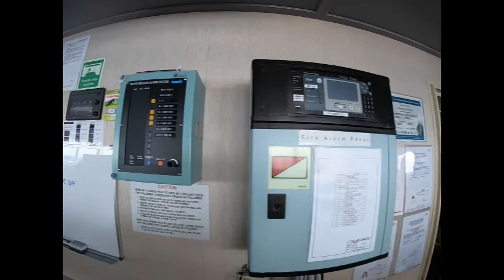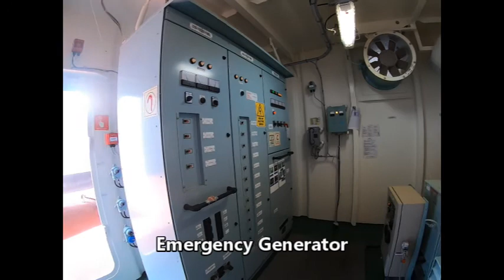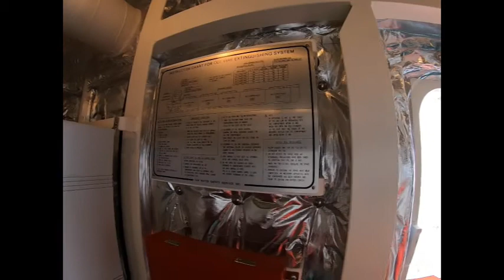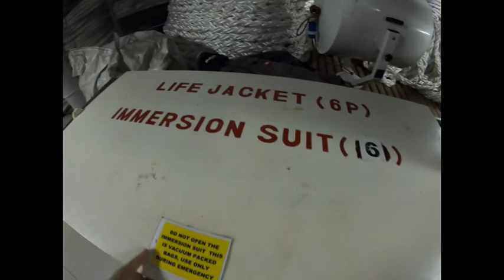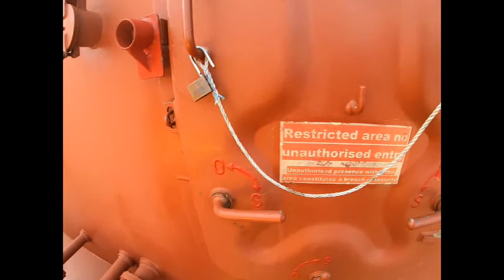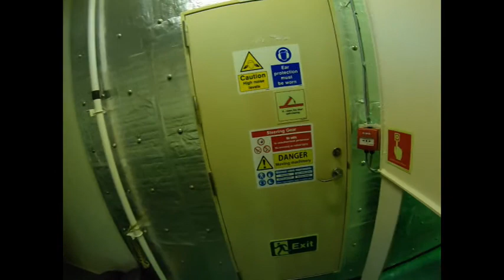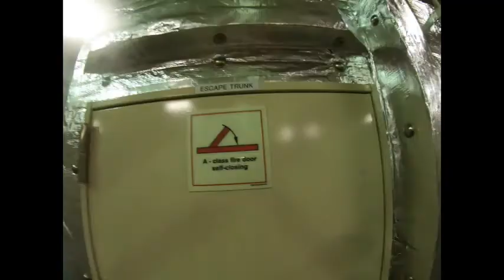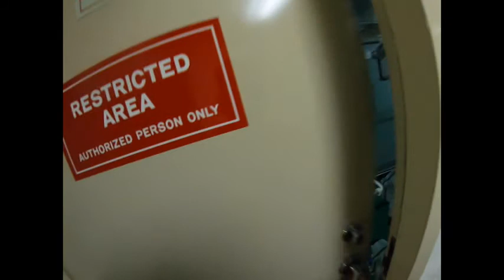What is inside the cargo ship of Bulk Carrier? Ship Tour-Familiarization - MV Nord Baltic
Within 24 hours of boarding the vessel, all joining crew, officers and engineers must familiarize themselves of ship structure as part of safety familiarization. So in case of emergency they know where are the location of of muster station, exit point, call point/alarm button, emergency escape trunk, fire fighting appliances, CABA, EEBD, lifeboat, life rafts, lifejackets, immersion suit/survival suit, etc.